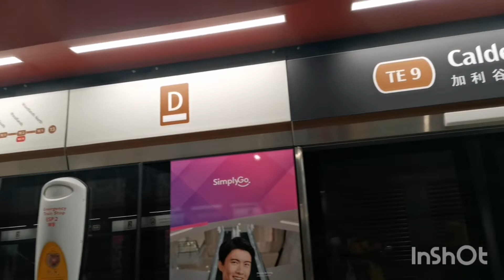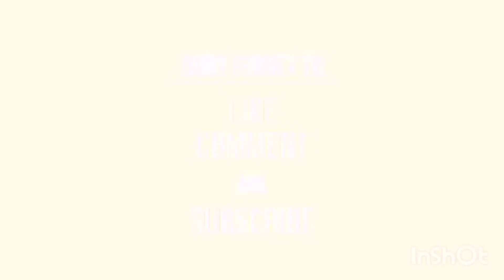First Time Taking The Newest MRT Line in SG on the Way to Our Receiver's Location|| Love Surprises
In this video, I was going to our receiver's place to surprise her with bouquet and food. At the same time showing you all the newest TEL (Thomson - East Coast Line). 6th MRT Line in Singapore. Enjoy your the video.

Musician: LiQWYD